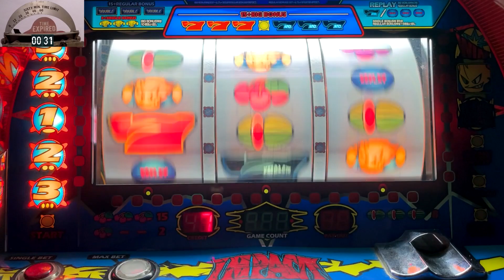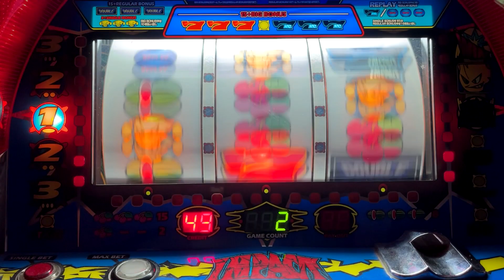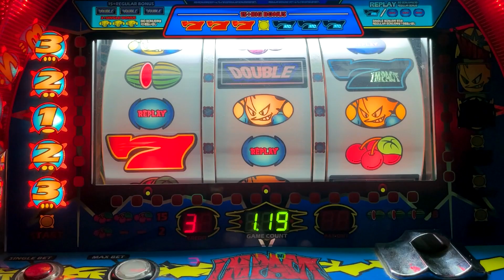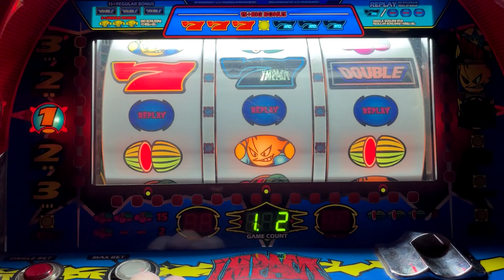DGF2099 Plays Pachislo-223